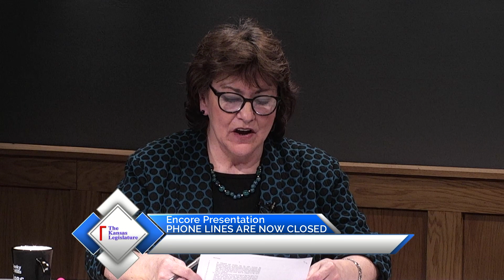The Kansas Legislature - February 9, 2024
The Kansas Legislature is a call-in program that allows viewers to ask questions of their Representatives and Senators.  On this episode, Smoky Hills PBS welcomes Representative William Clifford (District 122, Garden City) and Representative Adam Smith (District 120, Weskan).

**Subject to change without notice.**